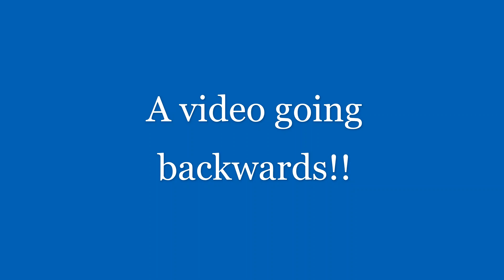Revack Miniature Railway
Revack Miniature Railway - Grantown East (Grantown on Spey) Scotland. A brilliant little railway about to be expanded hugely in the next year. Worth a ride when visiting the Heritage Centre.
Terrific railway, shop and restaurant.